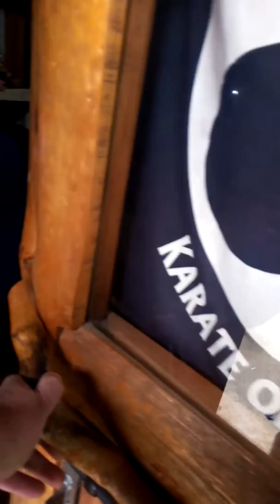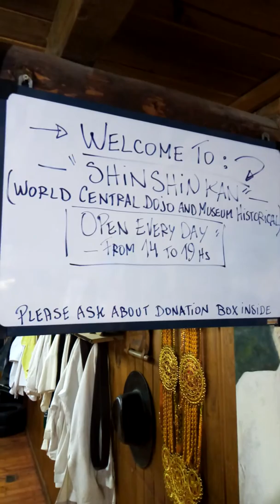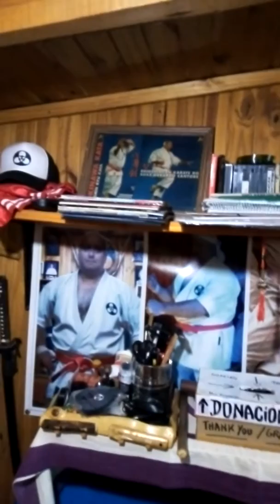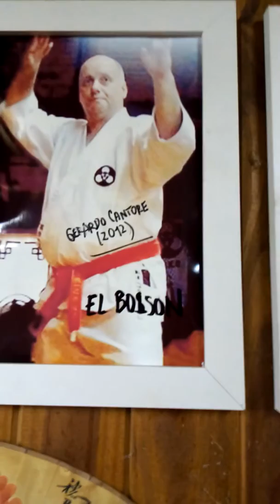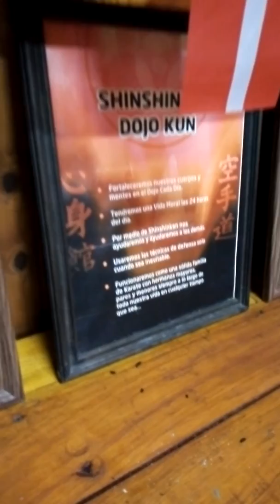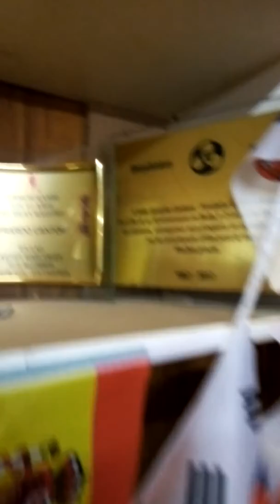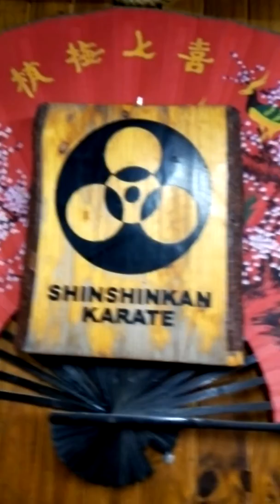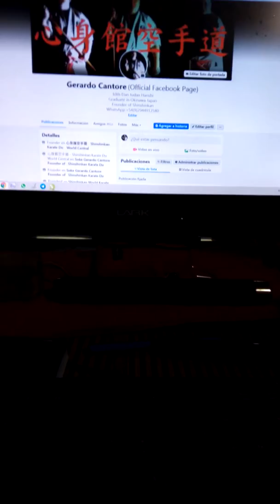SHINSHINKAN : World Central Dojo and Historical Museum ( June 29 - 2021 )